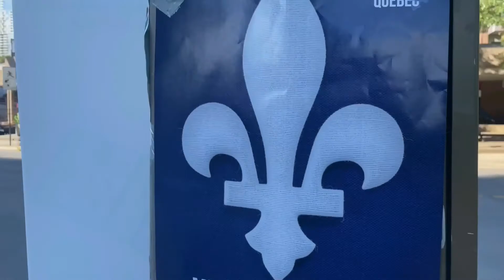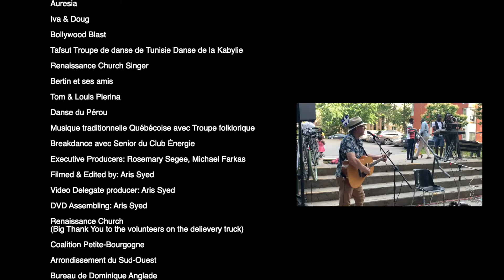Saint-Jean-Baptiste 2021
La belle célébration du Saint-Jean-Baptiste, présenté par Youth in Motion.

┎┈┈┈┈┈┈┈୨୧┈┈┈┈┈┈┈┒
┖┈┈┈┈┈┈┈୨୧┈┈┈┈┈┈┈┚